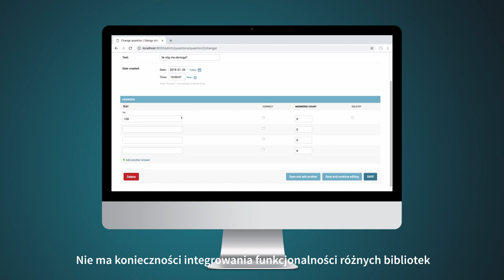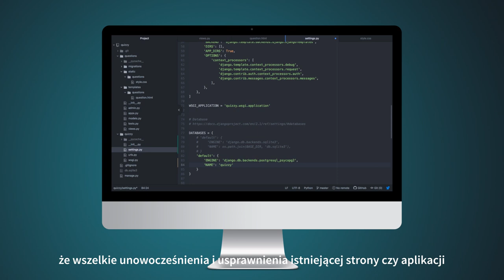VIDEOPOINT | Django. Tworzenie interaktywnych stron internetowych i aplikacji webowych [kurs video]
Przedstawiamy kurs Django. Tworzenie interaktywnych stron internetowych i aplikacji webowych! Autor podzielił materiał na 28 merytorycznie spójnych rozdziałów. W ich ramach poznasz podobieństwa i różnice w budowie widoków opartych na klasach, funkcje oraz podstawy protokołu HTTP, dowiesz się też, jak używać widoków generycznych. Zapoznasz się pokrótce z językiem szablonów (zmienne, warunki i pętle). Dokonasz konfiguracji panelu administracyjnego i połączenia z bazą danych. Zrozumiesz, jak zbudowane są modele danych i jak migrować schemat bazy danych. Będziesz walidować formularze, stworzysz zabezpieczenia przed CSRF, przyjrzysz się formularzom opartym na modelu, poznasz wbudowany system obsługi autoryzacji. Na koniec przetestujesz i wdrożysz swoje modele oraz widoki — by się przekonać, czy wszystko zrobiłeś poprawnie!

Żądny wiedzy?